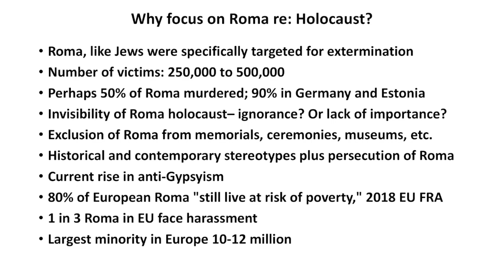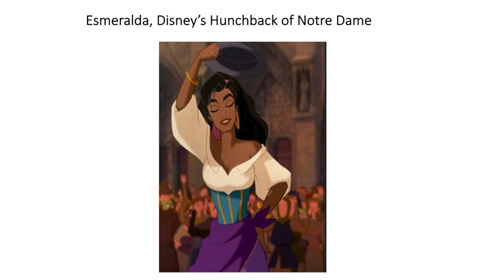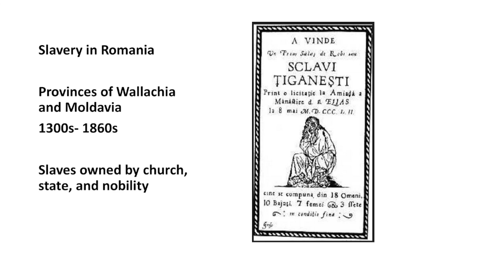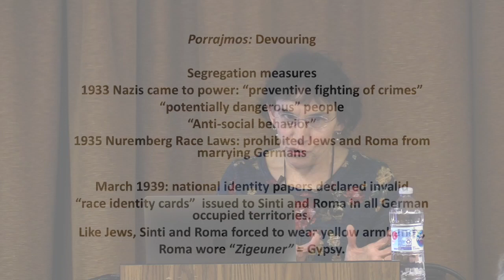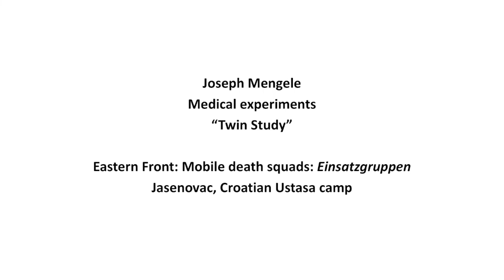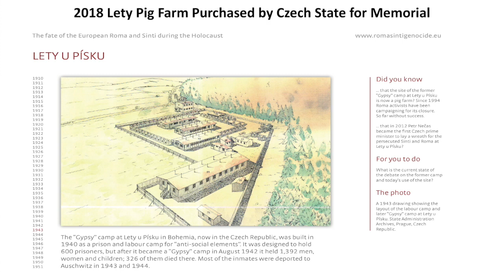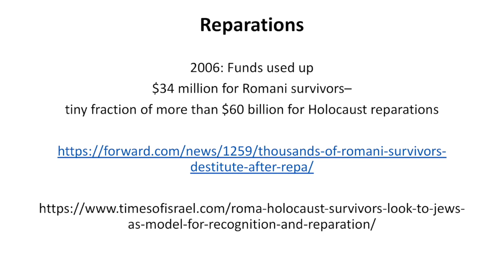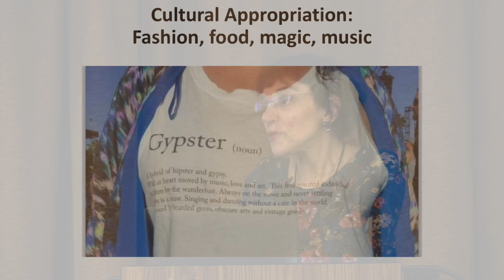The Nazi Genocide of Roma (Gypsies)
The Holocaust was not the only genocidal campaign engineered by the Nazis and their allies outside Germany. There was also the “Porrajmos” (“the devouring”), an assault on the Romani peoples of Europe (often called “Gypsies”) that resulted in the death of more than half their number.

Carol Silverman, a professor at the University of Oregon, is a scholar of Romani society and culture. Her talk at OSU will focus on the Porrajmos, but she will also discuss the general history of persecution of, and violence toward, the Roma, including present-day discrimination in Europe.